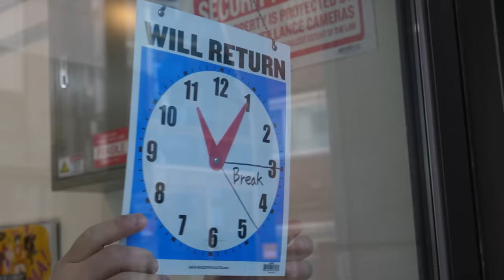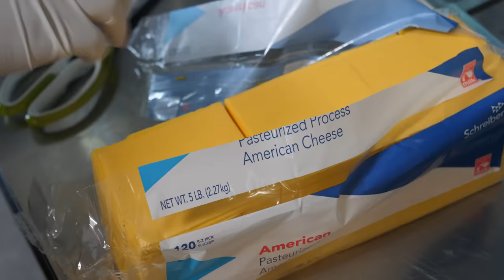미국식 어니언 더블 치즈버거 / american style onion double cheeseburger - korean street food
어니언 치즈 버거 : KRW 5,800 (USD 4.1)
더블 치즈 버거 : KRW 8,800 (USD 6.2)

안암동, 서울 한국